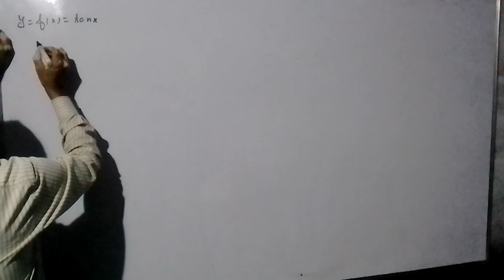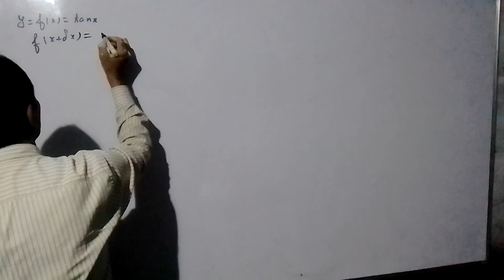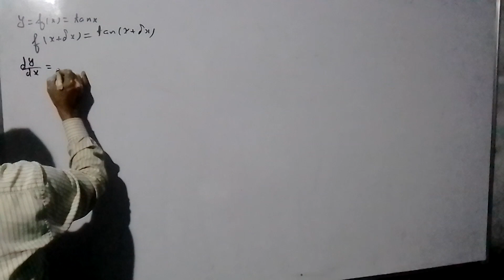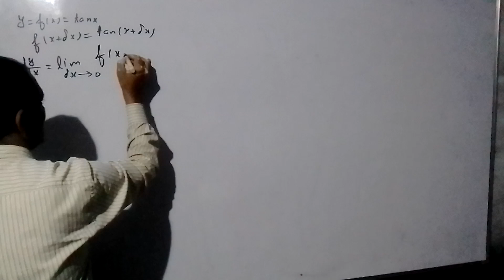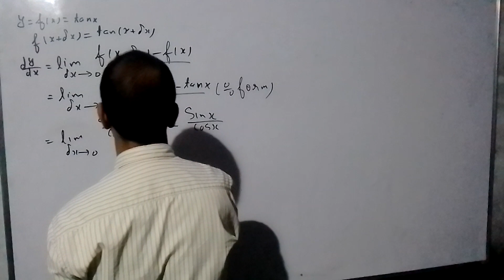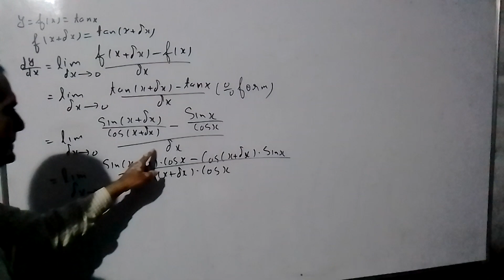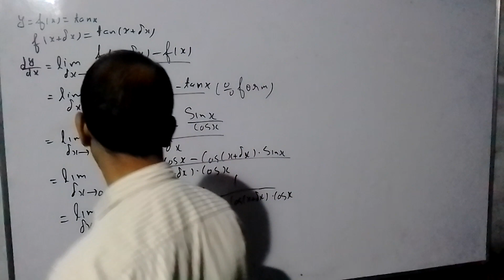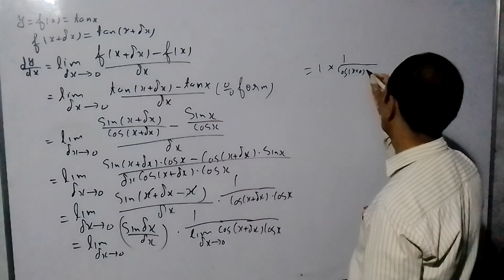18 September 2022(2)